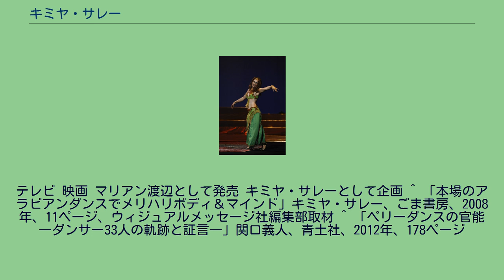キミヤ・サレー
キミヤ・サレー（2008年） キミヤ・サレー（Kimiya Saleh：本名マリアン。1971年 - 2009年）は、日本のベリーダンサー、歌手。
イラン・テヘラン出身。
国際アラビアンダンス協会創設者。
イランの首都テヘランに生まれる。
幼少の頃から祖母からダンス指導を受け、天才少女として注目される。
5歳の頃には「キミヤ（＝奇跡を起こせる人）」と、ニックネームで呼ばれるようになった。
1979年に発生したイラン革命後、イランでは音楽もダンスも禁止され、国内でのダンサー活動ができなくなったため、トルコでの活動を経て1992年（当時22歳）に来日。
来日当初は演歌歌手としてビクターエンタテインメントからデビュー(マリアン渡辺)。
レコード発売・テレビ出演の活動の中で、歌う曲の間でベリーダンスを披露し、それが話題となりベリーダンサーとしての仕事が増えるようになる。
1999年に来日した妹のミーナ・サレーとともに、講師として数多くの生徒を指導するかたわら、映画やCMへの出演、イベントのプロデュース、衣装デザイン、ベリーダンス関連の書籍やDVDの出版など多岐にわたり才能を発揮。
2009年（当時38歳）膵癌により逝去。
テレビ 映画 マリアン渡辺として発売 キミヤ・サレーとして企画 ^ 「本場のアラビアンダンスでメリハリボディ＆マインド」キミヤ・サレー、ごま書房、2008年、11ページ、ウィジュアルメッセージ社編集部取材 ^ 「ペリーダンスの官能―ダンサー33人の軌跡と証言―」関口義人、青土社、2012年、178ページ